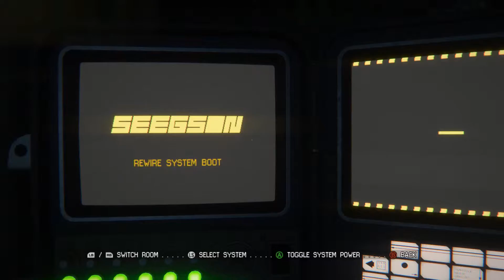Alien Isolation - Part 9 : Are You Lost?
Steam says: Discover the true meaning of fear in Alien: Isolation, a survival horror set in an atmosphere of constant dread and mortal danger. Fifteen years after the events of Alien, Ellen Ripley’s daughter, Amanda enters a desperate battle for survival, on a mission to unravel the truth behind her mother's disappearance.